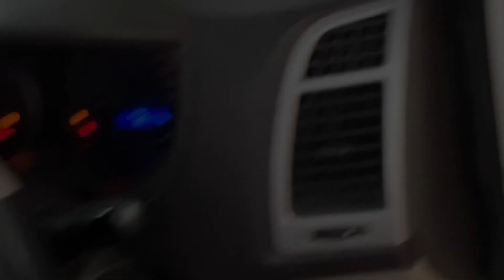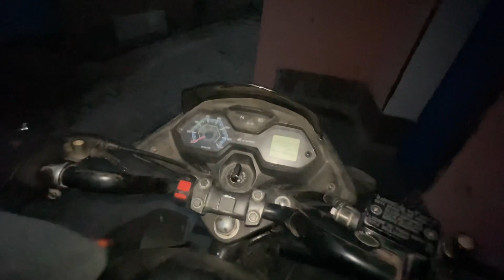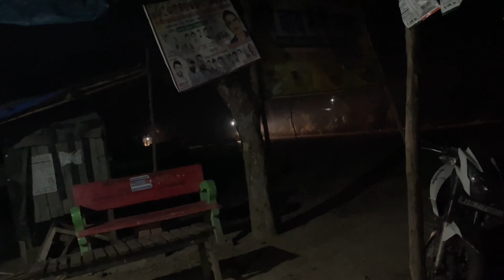Sada 🤮🤢 pizaa khaya 😵🤮. @jattprabhjot Kaushal Kishor vlog 🔥.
Sada 🤮🤢 pizaa khaya 😵🤮.  ​⁠  Kaushal Kishor vlog 🔥.

Pizza party
How to make pizza
Cops arrested
Police reaction video
Vlog desi
Gaanv vaale vlog
Desi vlog
Kaushal vlog.

Night out
Masti with friends
Tea time
Tea with chill

Tea lover
Tea love
Chai lover
Chai lover

So thank u for watching my video.

Bye bye 👋🏻